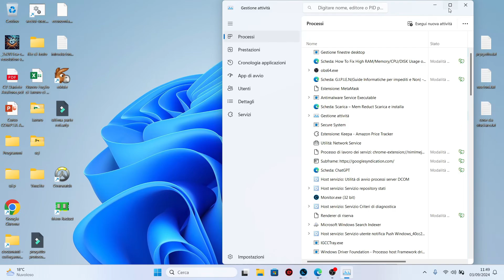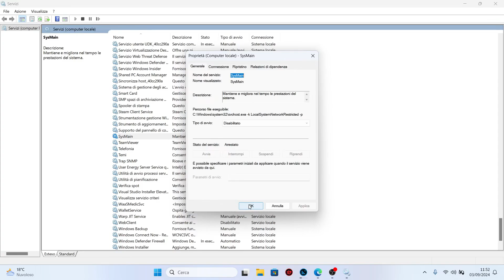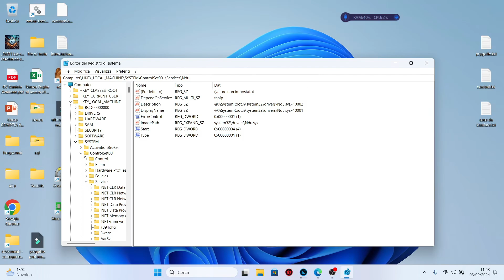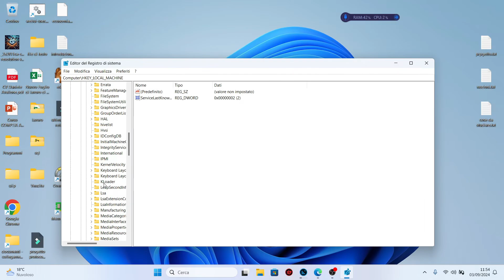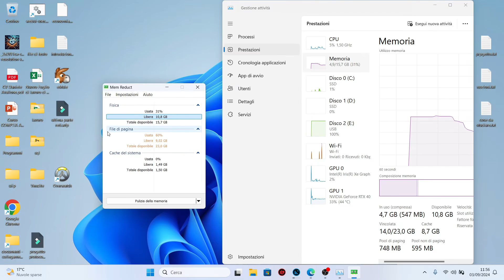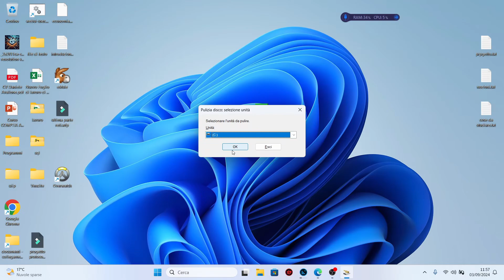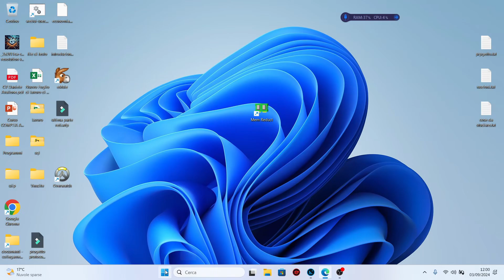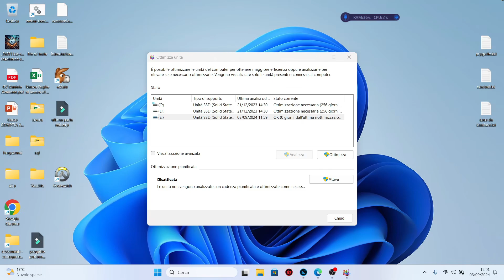Come Risolvere l'Alto Utilizzo di RAM, CPU 100%, DISCO 100% su Windows 11/10(2024)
In questo video ti mostrerò il metodo più efficace per risolvere l'elevato utilizzo di CPU, RAM e disco su Windows 11 e 10. Se il tuo PC è lento, con il processore al 100% e prestazioni scarse, qui troverai le soluzioni migliori per ottimizzare il sistema. Partiamo dal Task Manager per identificare i processi problematici, quindi passiamo alla gestione dei servizi e alla modifica del registro di sistema per migliorare l'efficienza del tuo computer. Ti guiderò anche nell'uso di Mem Reduct per ridurre l'uso della RAM, nella gestione delle app di avvio, e infine nella pulizia e deframmentazione del disco per assicurarti prestazioni ottimali.

introduzione - 00:00
Task Manager - 00:45
Servizi - 02:11
Registro - 03:27
Mem Reduct - 05:20
App di Avvio - 06:43
Pulizia del Disco - 07:46
Defrag - 08:46

Percorso Registro
Computer\HKEY_LOCAL_MACHINE\SYSTEM\CurrentControlSet\Control\Session Manager\Memory Management

Percorso Registro
Computer\HKEY_LOCAL_MACHINE\SYSTEM\ControlSet001\Services\Ndu